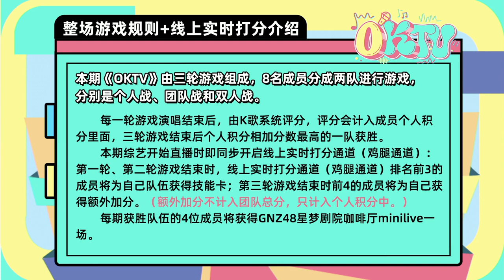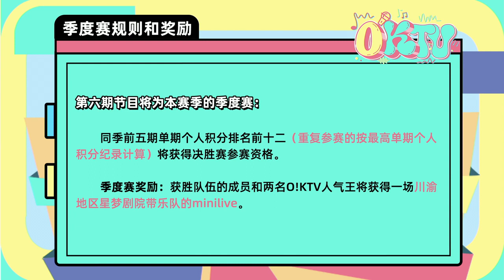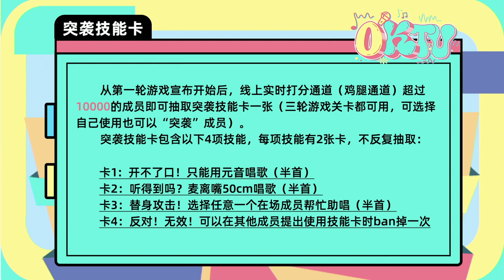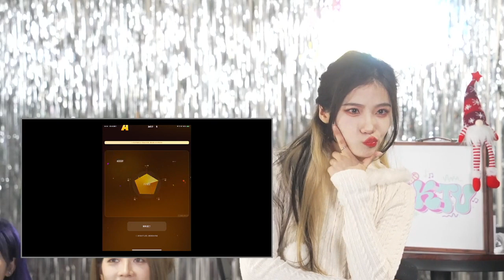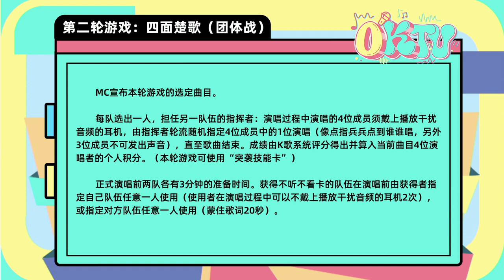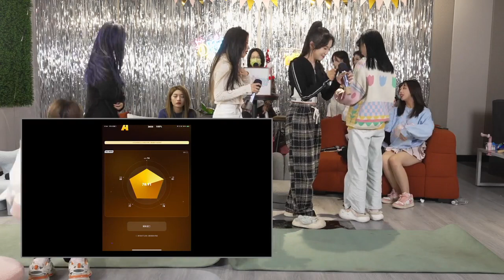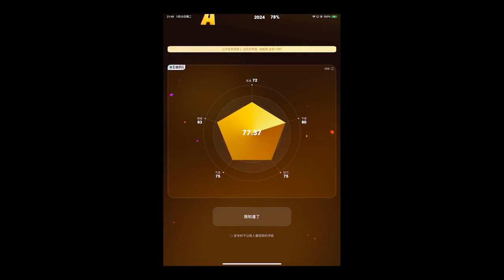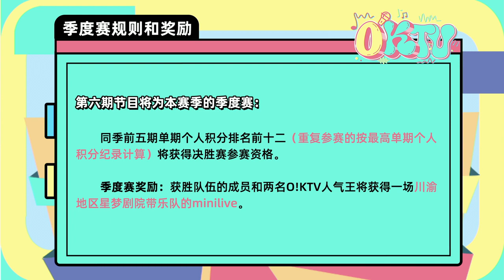【GNZ48】《OKTV》第五期 2024 01 24